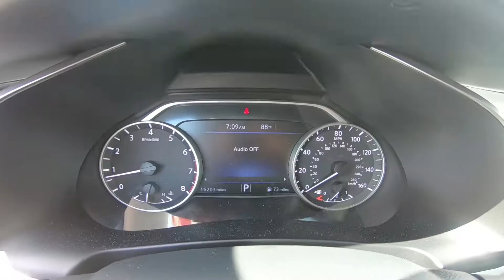2017 Nissan Murano S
Take An Inside Out Tour Of Our Pre-Owned 2017 Nissan Murano S
 / ST#179945